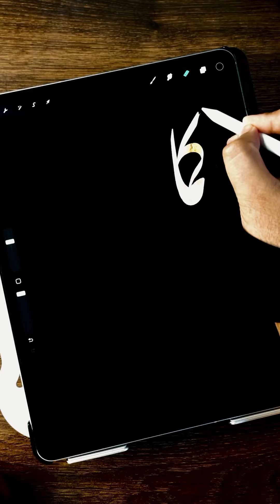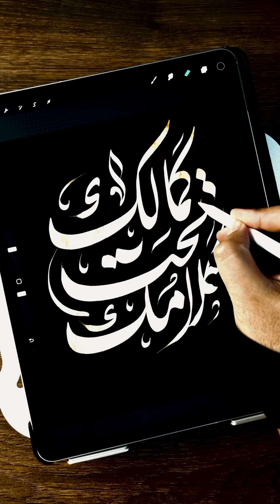مخطوطة كمالك تحت كلامك | بالخط الفارسي على بروكريت